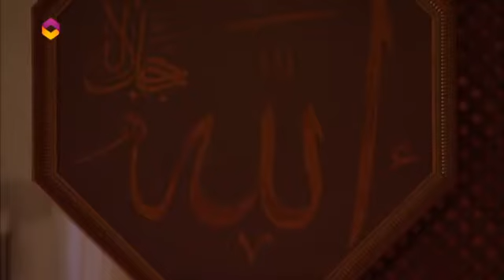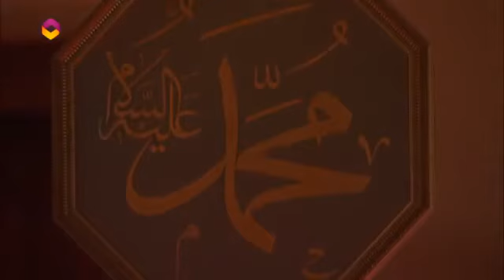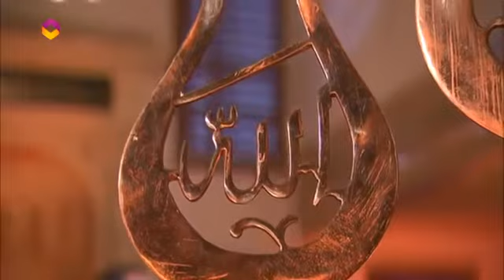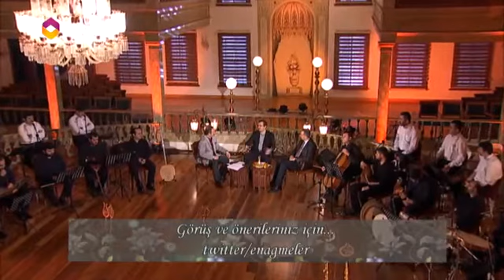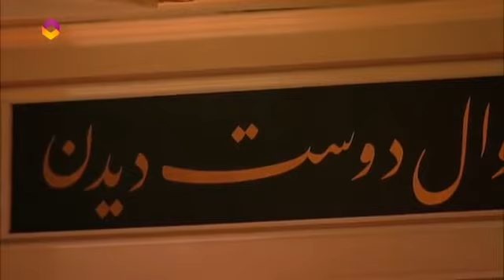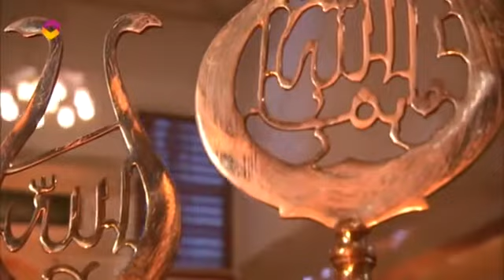Enderundan Nağmeler 2.Bölüm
Enderundan Nağmeler 2.Bölüm - DİYANET TV